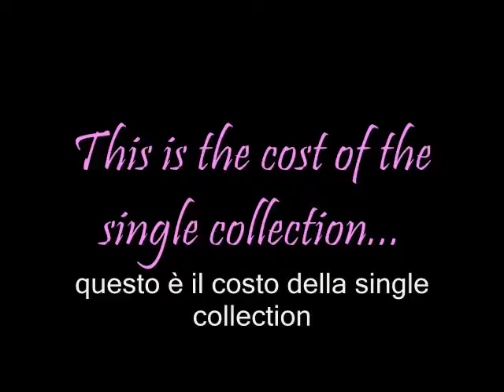britney spears 3 the single collection